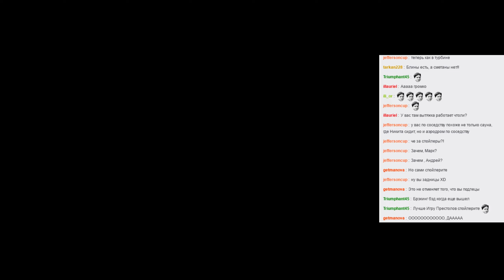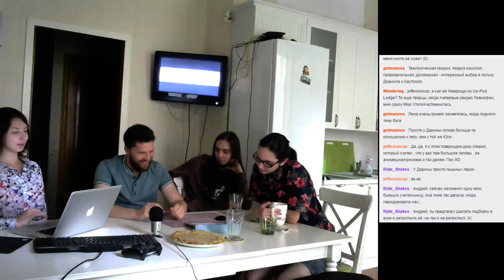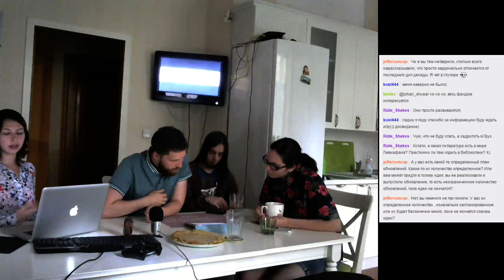СтримАндреяКнязева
Внезапный стрим.
27.06ю2015